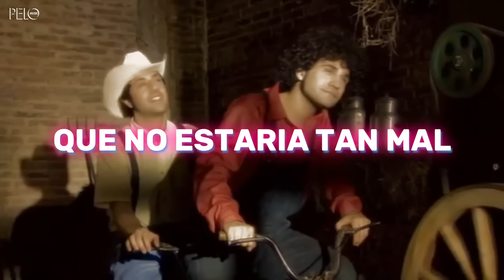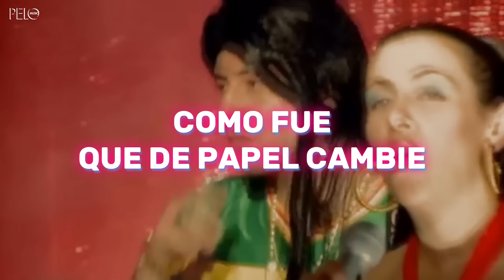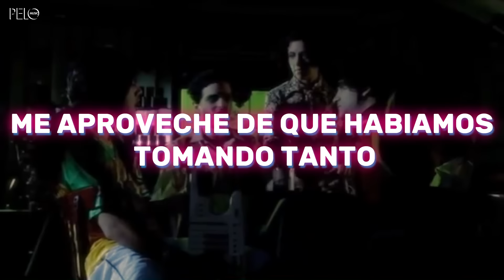Miranda! - Perfecta (Letra con Video Oficial)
Artista: Miranda!
Álbum: El Disco de tu Corazón
Tema: Perfecta

Letra:
Tan pronto yo te vi
No pude descubrir
El amor a primera vista no funciona en mí
Después de amarte comprendí
Que no estaría tan mal
Probar tu otra mitad
No me importó si arruinaríamos nuestra amistad
No me importó ya que mas da
Éramos tan buenos amigos hasta hoy
Que yo probé tu desempeño en el amor
Me aproveché de que habíamos tomando tanto
Te fuiste dejando y te agarré
A pesar de saber que estaba todo mal
Lo continuamos hasta juntos terminar
Cuando caímos en lo que estaba pasando
Te seguí besando y fué
Solo tu, no necesito mas
Te adoraría lo que dure la eternidad
Debes ser perfecta para
Perfecto para, perfecta para mi
Mi amor
Como fue
Que de papel cambié
Eres mi amiga y ahora eres mi mujer
Debes ser perfectamente, exactamente
Lo que yo siempre soñé
El tiempo que pasó
Resultó aún mejor
Nos conocíamos
Pero antes si sabíamos
Lo que queríamos los dos
Entonces el amor
Nos tiene de rehén
Seré tu eterna enamorada
Y te aseguro que
Todas las noches te amaré
Mi amor
Como fué